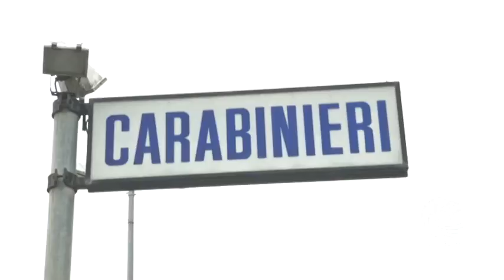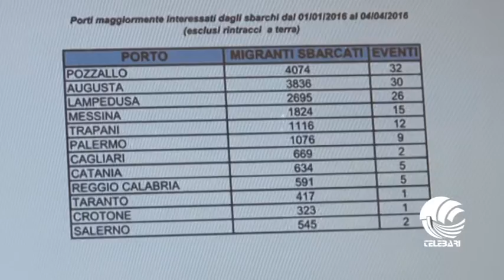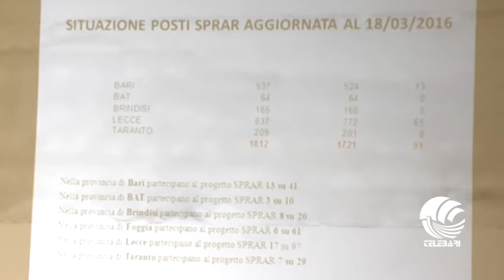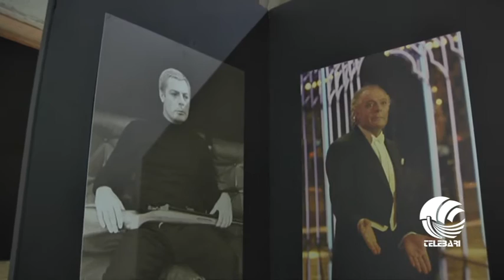TG BARI mattina 11 04 16